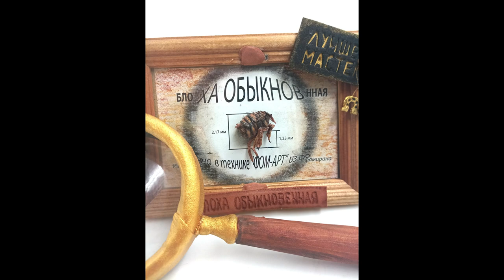Презентация МК Блоха Фом арт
Присоединяйтесь к нашему творчеству!))))